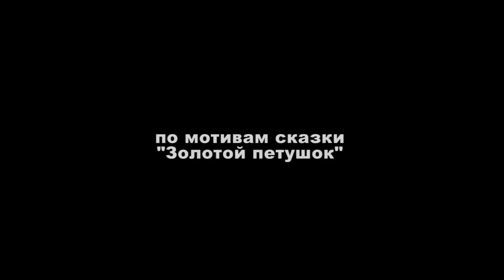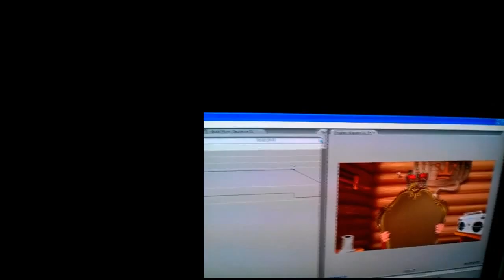Надо было что-то корпоративное сделать для внутреннего развлечения. Сделали. Хорошо или плохо - другой вопрос. Капустник, короче.